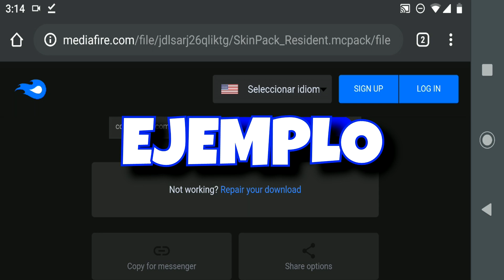🤯El TEXTURE PACK más RARO de MINECRAFT PE🤯 Bedrock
👋Hola gente, yo soy Hashiito y en este video les muestro un Textura Cursed muy extraña para su MinecraftPE (Bedrock) 😱😱 👌👌